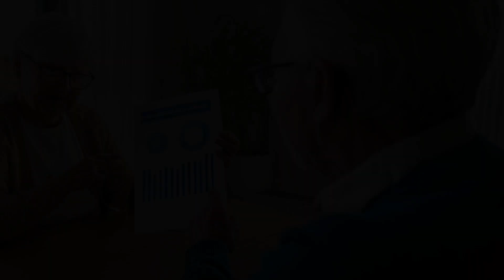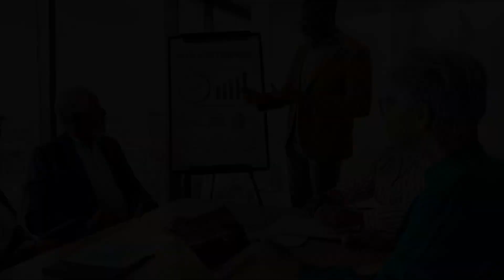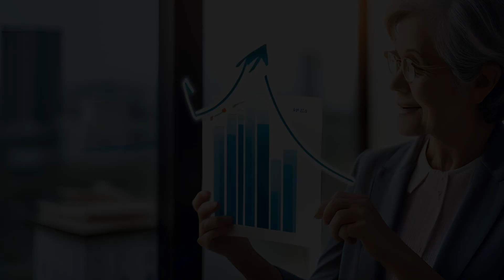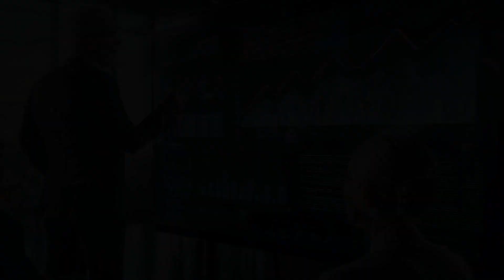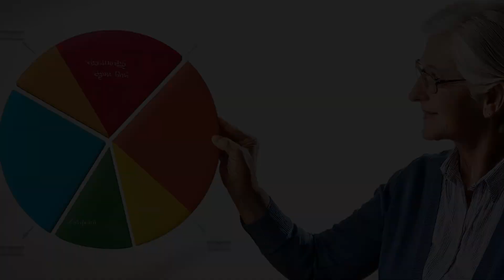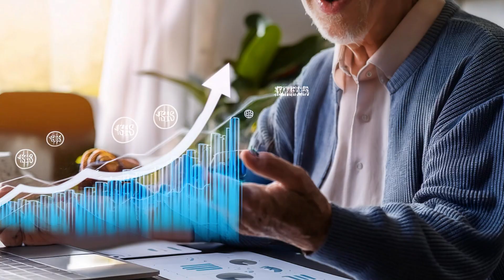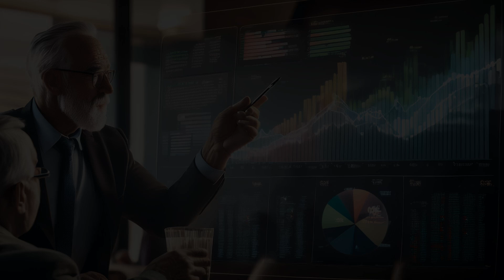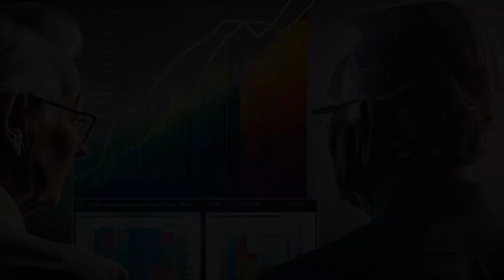Top 10 Senior Discounts That Will Save You Money in 2024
Looking to save money in 2024? In this video, we reveal the top 10 senior discounts that can help you cut costs on everything from groceries to travel and entertainment. Whether you’re on Social Security, SSI, SSDI, or simply looking for ways to stretch your budget, these discounts will make a big difference. Tune in to discover where you can save, how to qualify, and maximize your benefits.